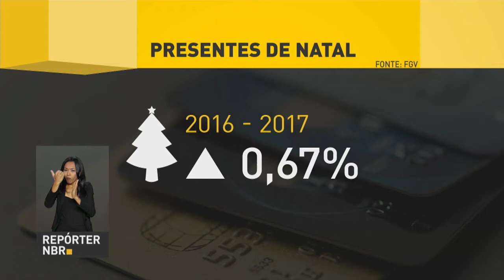BOLETIM REPÓRTER NBR 18h - 22 de dezembro de 2017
REPÓRTER NBR 18h - 22.12.17: Tem muita gente indo às compras dos itens da ceia de Natal. E, este ano, esses produtos estão mais baratos. Veja também: juros melhores no rotativo do cartão de crédito.